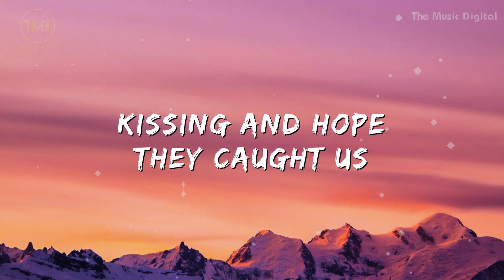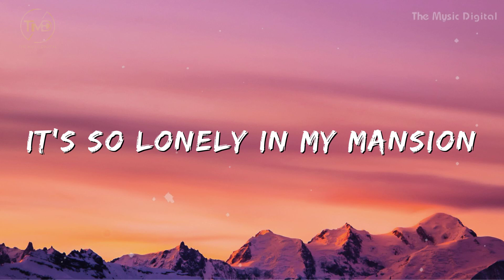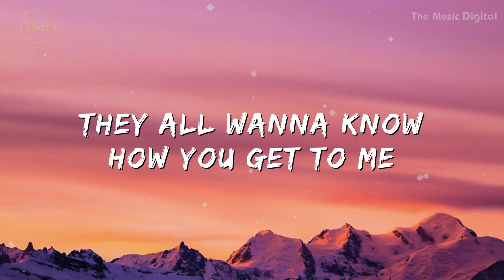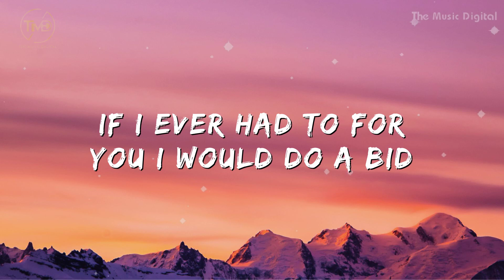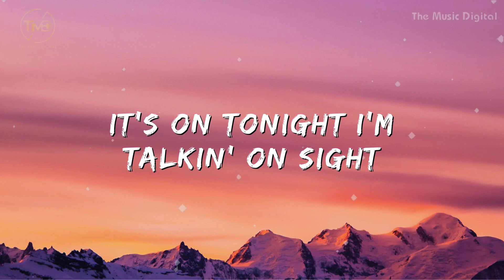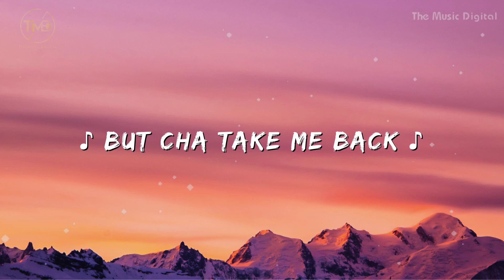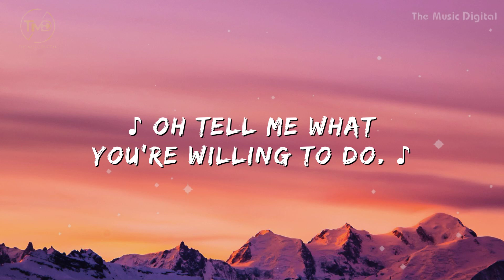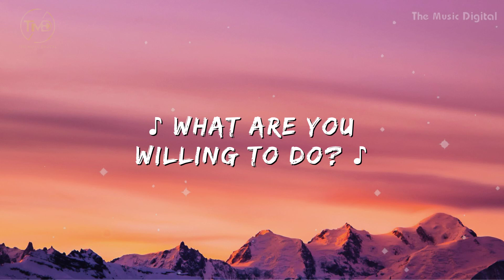Agora Hills - Doja Cat (Lyrics) | Ciara, Chris Brown, Katy Perry, Maroon 5, Justin Bieber (Mix)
✨Welcome you to Bunny Mix Lyrics Channel ✨

So, 9:30?

Said